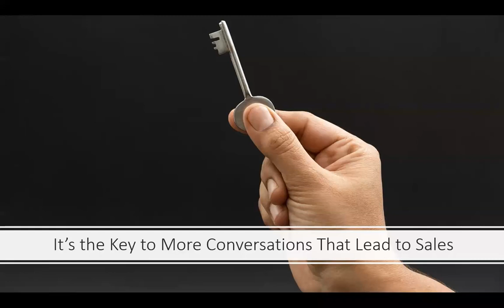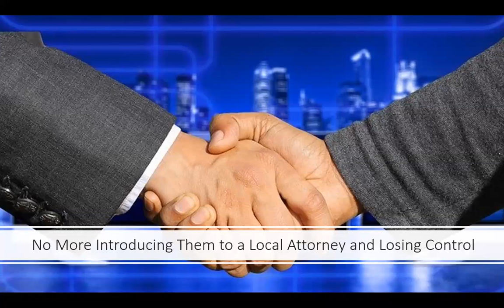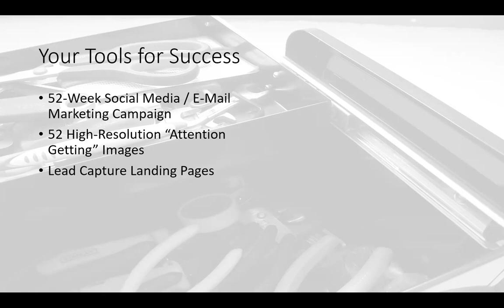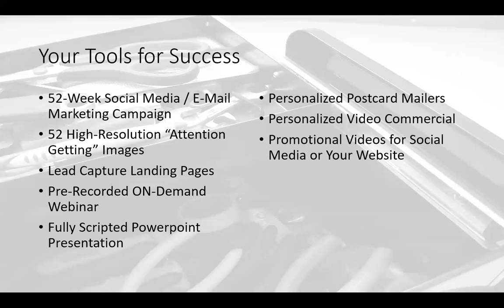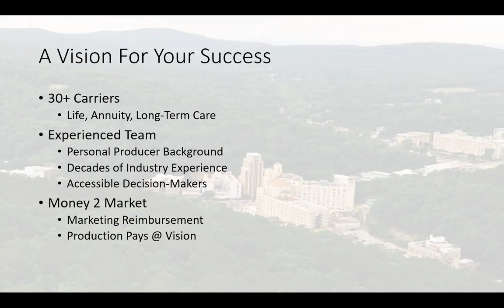Estate Planning is THE Conversation Starter That Leads to Sales